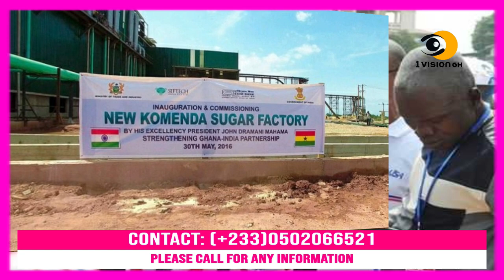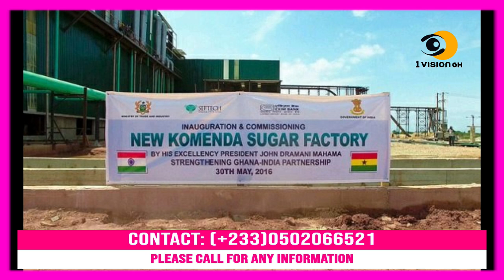SO SAD -33 Y£AR 0LD MAN F0UND D£AD !N H!S G!RLFR!£ND'S R00M AND FDA,POLICE ARREST 8 IN AHAFO